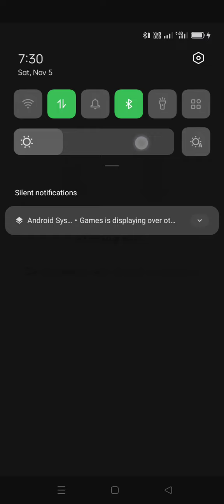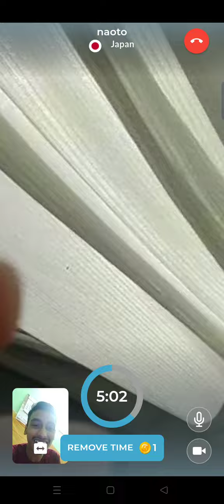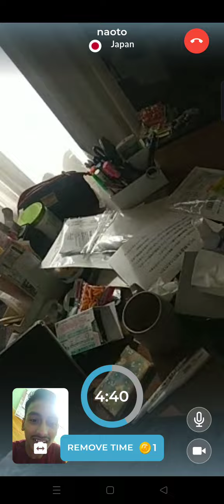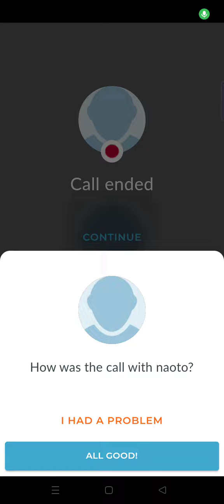Japan vs India can you guess their voice without listen that